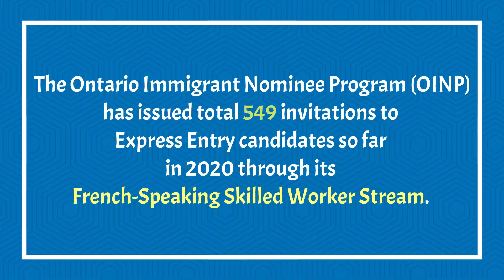Ontario Nomination | OINP Draw - April 30, 2020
📢 This particular video will give you an idea about the latest draw from Ontario. This should surely help if you are thinking about the Canada Immigration process with the help of the Provincial Nominee Program (PNP)

☑️Videos used as reference:
PNP submission | ITA submission | 06 POWERFUL tips for Canada Immigration